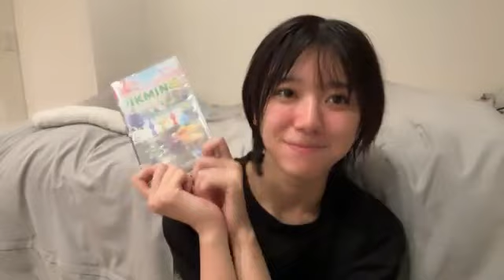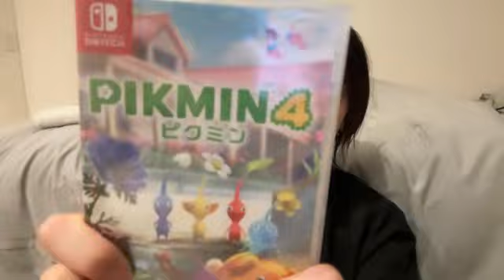2023年08月16日 20時23分43秒 大西 桃香（AKB48 チームK）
まいにちアイドル2475日目(本人的には385日目)